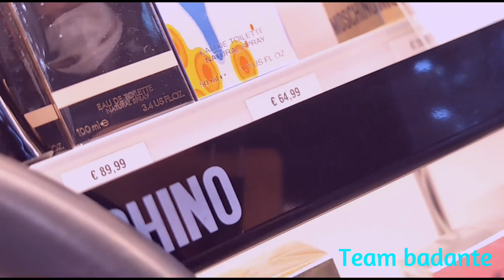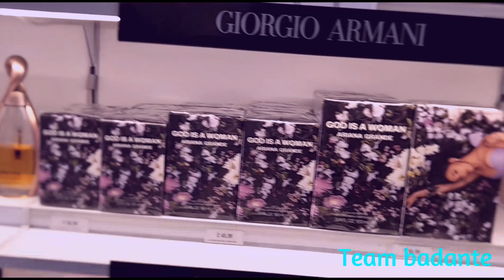Arese Walk Tour And Perfumes Shop Mega Sale 2022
Now its times to walk along inside Arese Mall to find the Perfumes shop that I want to buy more for my big box.